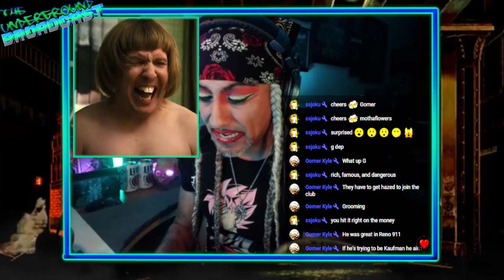Nick Swardson Sucks!